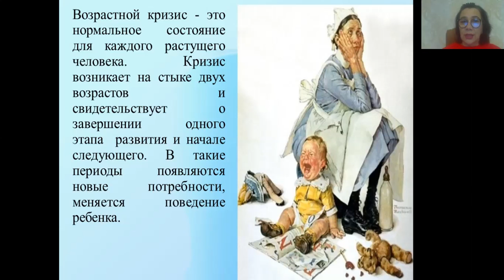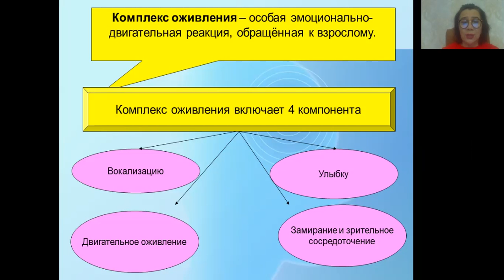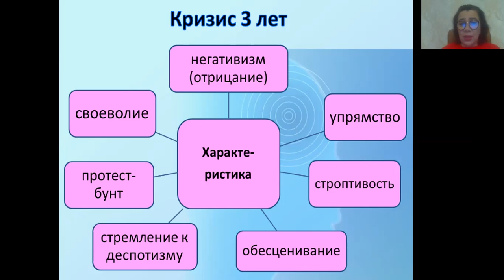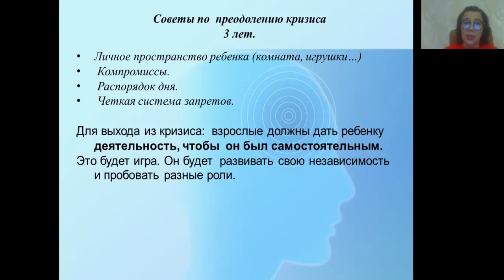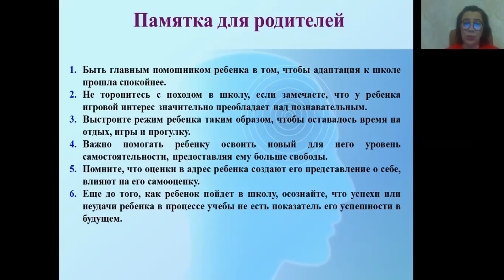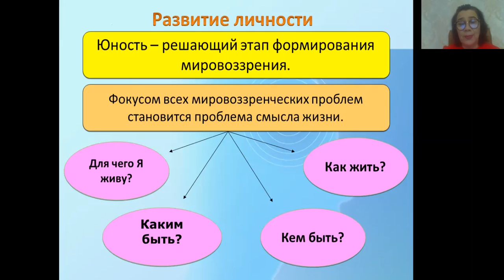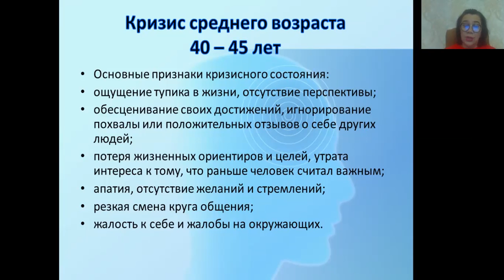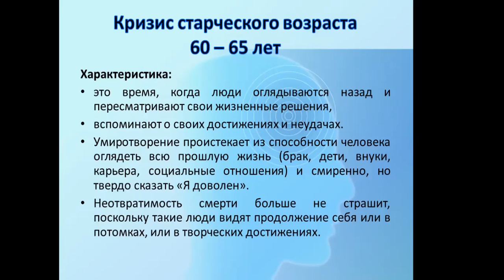Психология индивидуальных различий